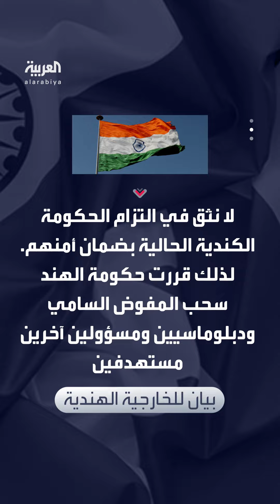طرد دبلوماسيين متبادل.. أزمة دبلوماسية تنفجر بين كندا والهند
على خلفية توترات متزايدة منذ 2023 بسبب اغتيال "زعيم سيخي".. أزمة دبلوماسية تنفجر بين كندا والهند.. نيودلهي تطرد 6 دبلوماسيين كنديين وتسحب مبعوثها.. وأوتاوا ترد بإبعاد دبلوماسيين هنود بينهم "المفوض السامي"